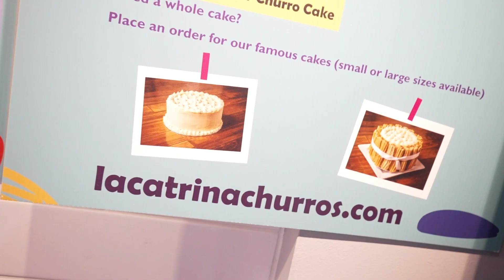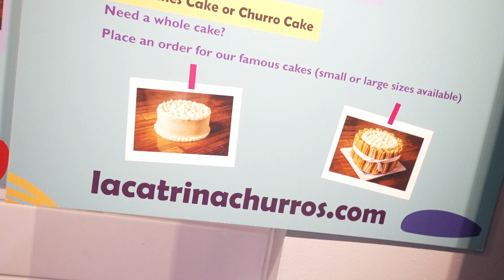Atleti Soccer Moms | Tina & Olimpia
Atleti's very own Tina de Brienne & Olimpia Piccioli met up at La Catrina in the Byward Market to talk about their journey as 'Soccer Moms' 🤝❤️🤍

Come celebrate Mother's Day early with us at our 'Cinco de Mommy' match on May 5th 🎉👇💺‼️